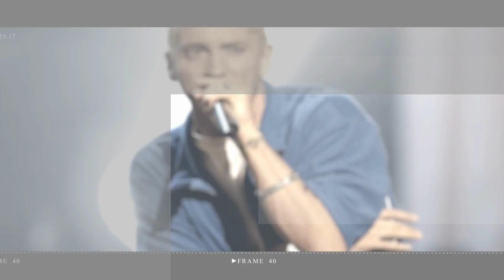Hailey Bieber’s wild nails are the polar opposite of the ‘glazed donut’ trend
Must Watch:

Hailey Bieber made a departure from her viral “glazed donut” nails when she sported a wildly patterned mani on Instagram

hailey bieber | hailey bieber interview | hailey bieber vogue | hailey bieber makeup | hailey bieber getting ready | hailey bieber skin